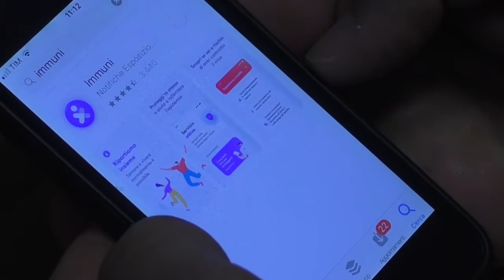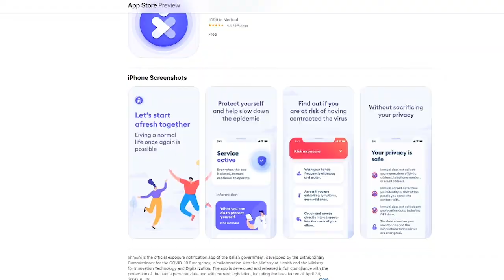ROMA: Problemi con l’app Immuni, su molti cellulari non funziona | VIDEO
E’ possibile da lunedì scaricare l’app Immuni che permette di tracciare i contagi da Covid-19. C’è però un problema: pare che non funzioni su molti cellulariSono circa mezzo milione le persone che, da lunedì, hanno scaricato l’applicazione Immuni, quella che permetterà di ricevere una notifica nel caso si sia venuti in contatto con una persona positiva al coronavirus. Lunedì prossimo partirà la prima sperimentazione che riguarderà le regioni Abruzzo, Liguria, Marche e Puglia. Se tutto andrà bene, dal 15 giugno potrebbe essere operativa in tutta Italia. Il problema è che cominciano già a venire fuori i primi difetti. Uno su tutti, segnalato già da molte persone, è quello che l’applicazione pare non andare d’accordo con i cellulari che hanno qualche hanno di troppo. Molti utenti, dopo aver scaricato Immuni sul proprio Iphone, si sono trovati davanti questa schermata, nel quale viene richiesto un aggiornamento del sistema. Aggiornamento che però può essere effettuato solo nei cellulari di ultima generazione. Questo è un Iphone 5s, prodotto nel 2013, che non è quindi compatibile con l’applicazione. “Sono in possesso di un Iphone 6s – e mi è preclusa la possibilità di usare questa app”. Stessa cosa vale per i possessori di Android, che devono avere una versione del software superiore alla numero 6. Immuni ha spiegato che questo problema è causato dal sistema di notifiche messo a punto dalle Apple e Google che non supporta i vecchi modelli di smartphone. Un problema non da poco, visto che è più volte stato dichiarato che, per funzionare pienamente, l’applicazione dovrebbe essere scaricata dal 60% degli italiani.​​​​​​​